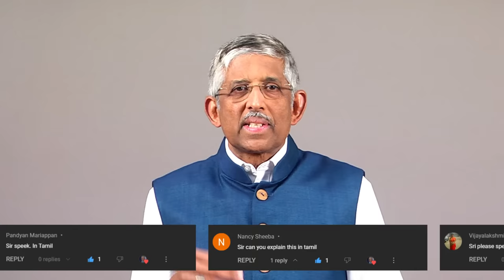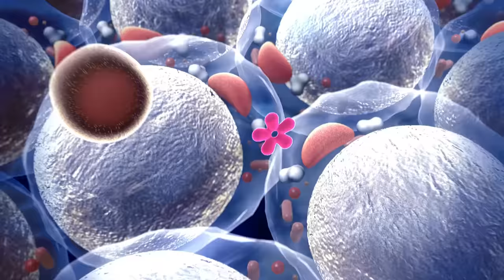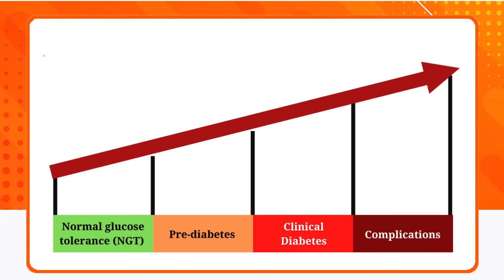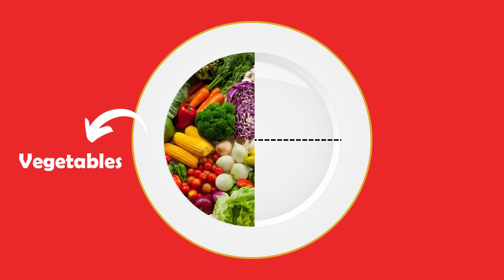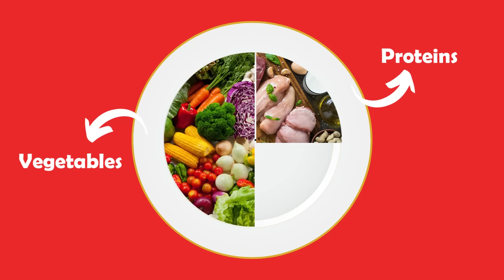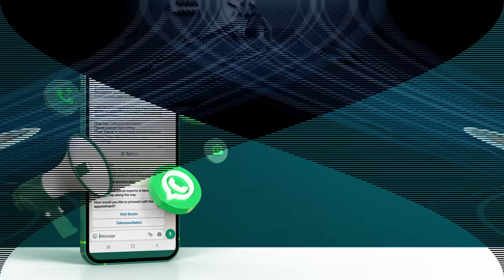Best Diet for Diabetes | சர்க்கரை உள்ளவர்கள் என்ன சாப்பிடலாம்? | Dr V Mohan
நீரிழிவு நோயை முற்றிலும் குணப்படுத்த முடியாது. ஆனால் வராமல் தடுக்கவும், கட்டுப்பாட்டுக்குள் வைத்துக்கொள்ளவும் முடியும். இத்தகைய நோயின் தாக்கத்திலிருந்து விடுபட வைப்பது நம் உணவு முறையே. முறையான உணவு, தேவையான உடற்பயிற்சியிருந்தால் நீரிழிவு நோயை நம் கட்டுப்பாட்டுக்குள் வைத்துக்கொள்ளலாம்.

After his postgraduate medical education from Madras Medical College, Chennai, Dr.Mohan practiced his research work abroad and has published over 1,460 papers in peer-reviewed journals.